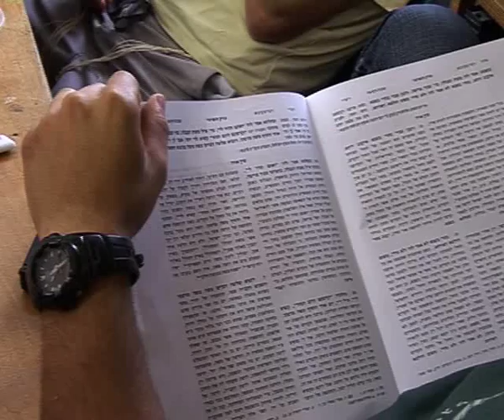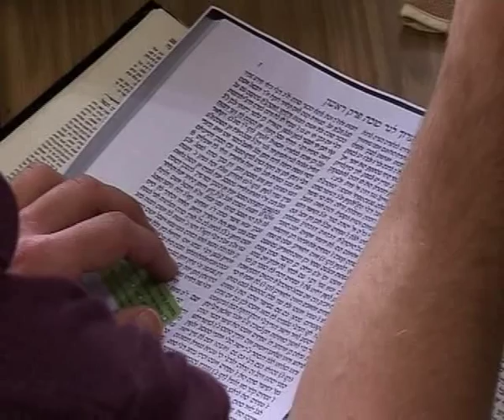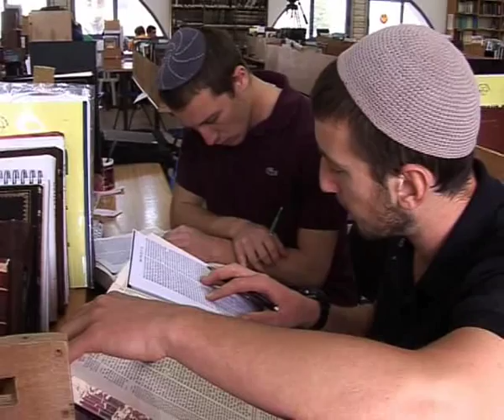Mechinat Keshet Yehuda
Mechinat Keshet Yehuda is amongst Israel's finest pre-military academies, with a focus on Torah studies as the foundation for a successful Jewish army service and life experience.